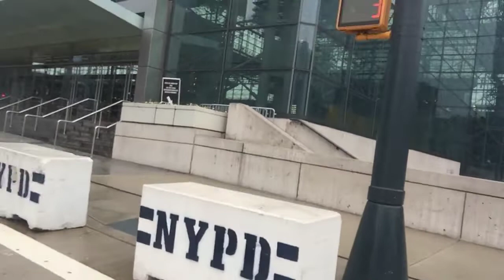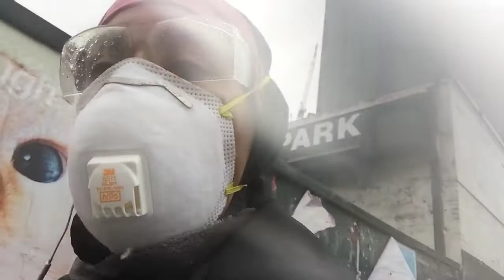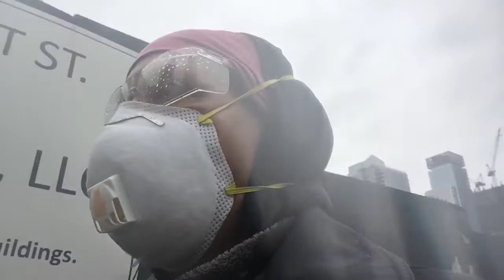The Javitz Center NYC Is EMPTY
I thought it was to be busy with Coronavirus patients?  NO PEOPLE IN WAITING AREA BUT MILITARY JUST STANDING AROUND TALKING AMONG ONE ANOTHER.